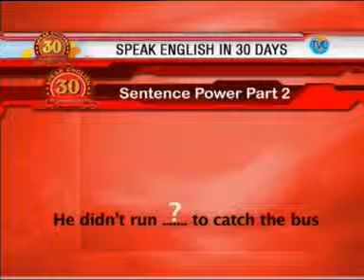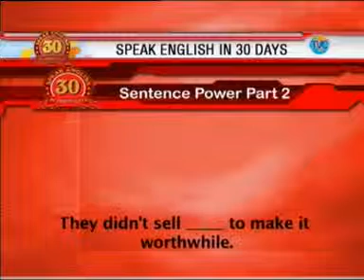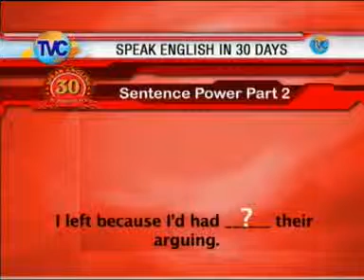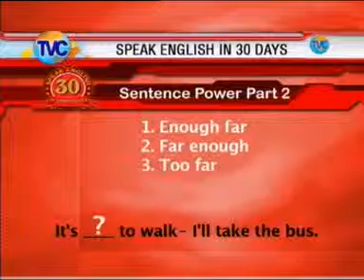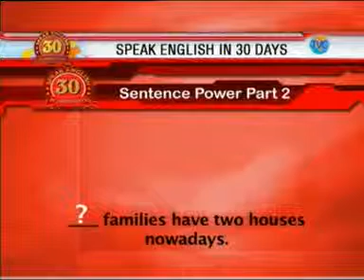part 15_06 TVC 30 days course speaking English in Learn Sleep Words Daily Listening Practice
TVC 30 days course channel